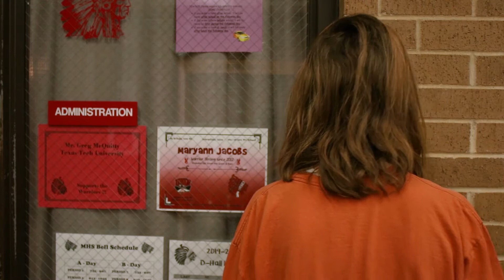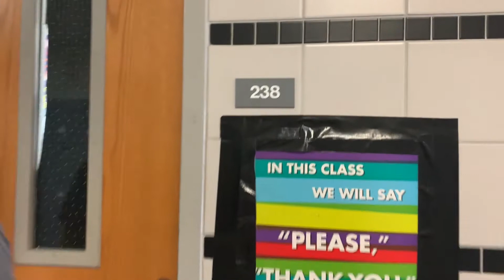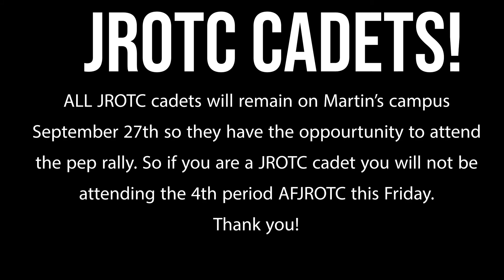Martin Student News 9/26/19